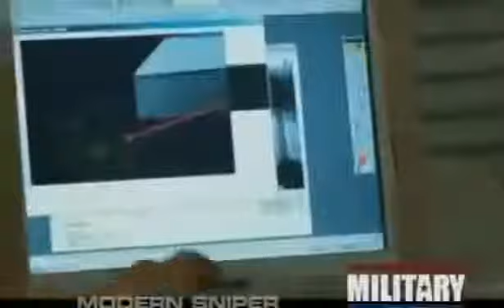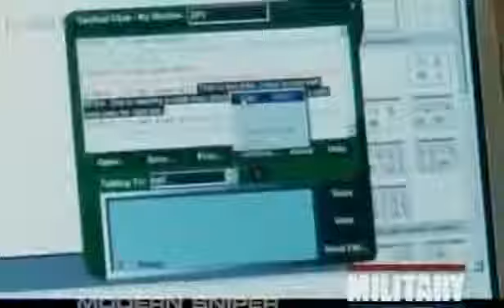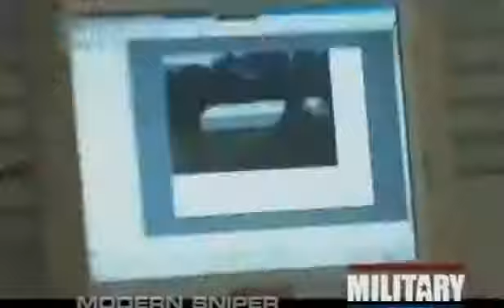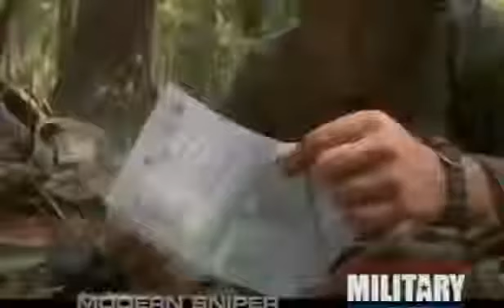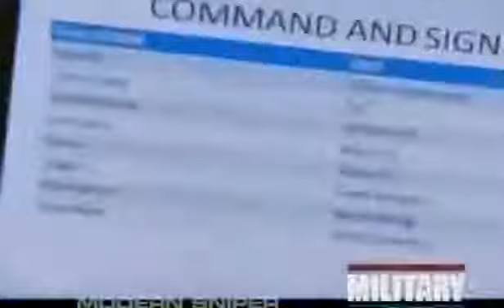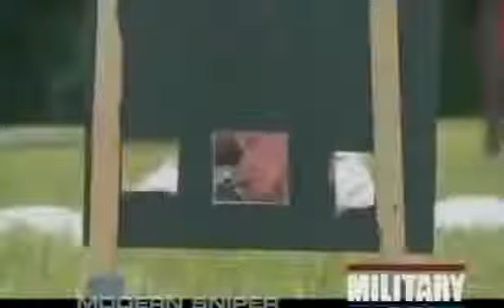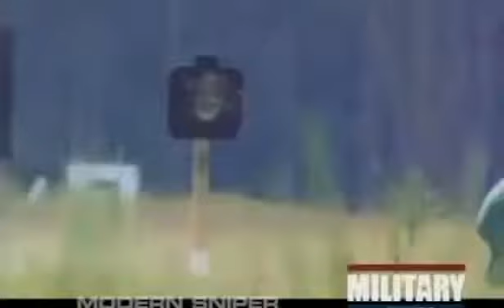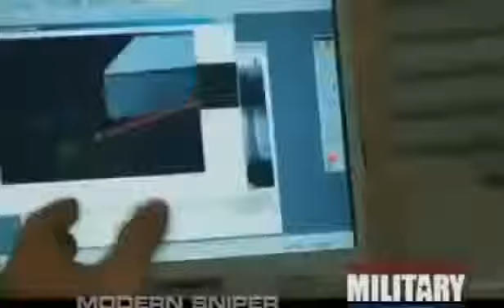James Haiti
911t6.